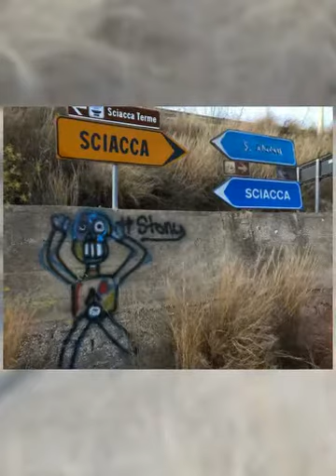Stony nominated for the prestigious Caravaggio award Milan